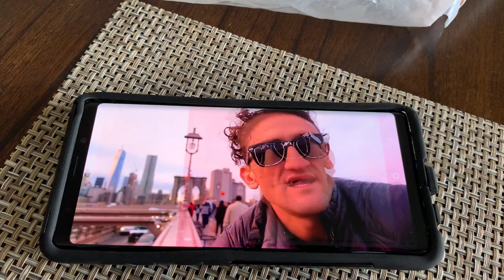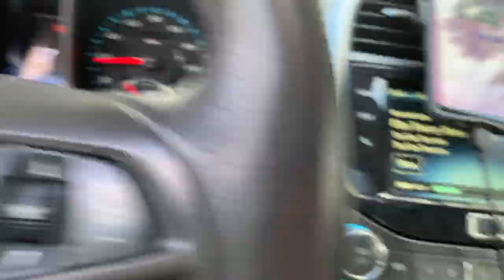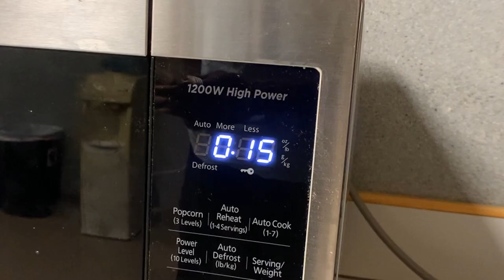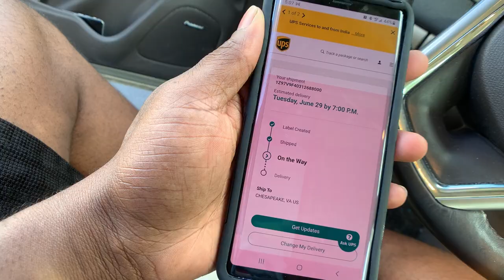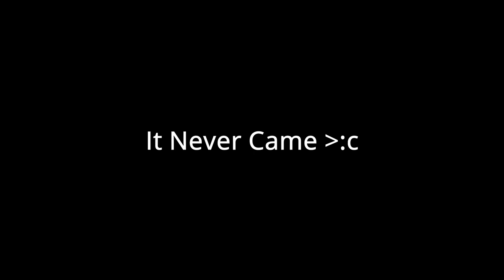iT'S NoT WhAT iT LoOKS LiKE ! ! !